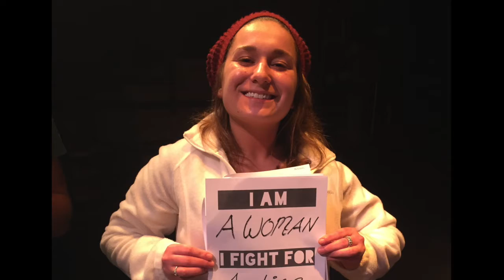A Tribute to our Xavier Theatre Seniors: Cat Sholtis, 2020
Xavier Theatre - Celebrating our Graduating Seniors 2020.
Cat Sholtis.